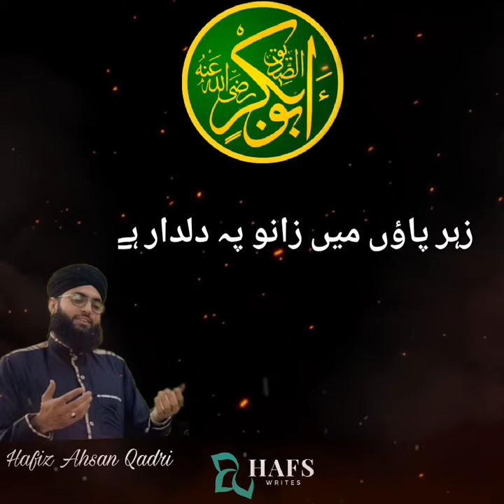Shaan e Siddique Manqabat Status/Hafs Writes/Beautiful Status/Whatsapp Status/